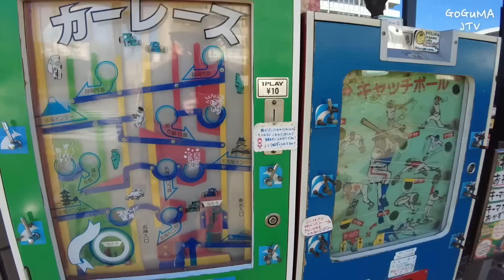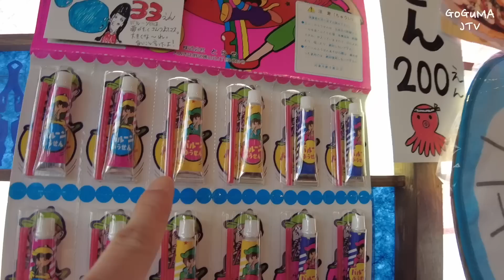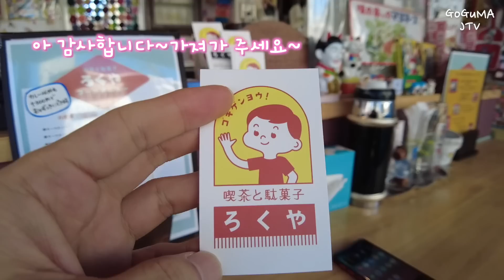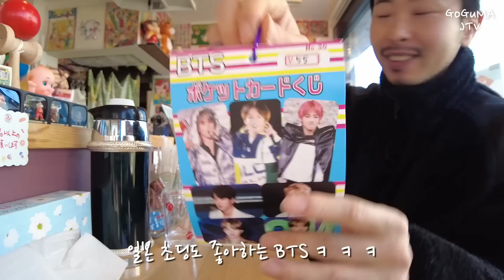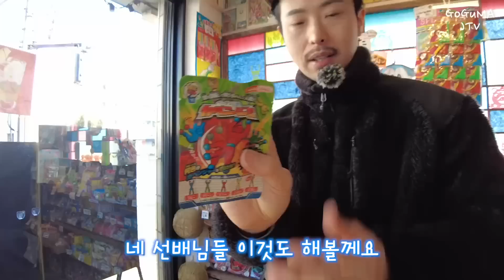별거 다 파는 일본🇯🇵문방구~추억의 장난감을 여기서 만날줄이야~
안녕하세요.

이번 영상은 일본에서도 점점 사라져 가는  문방구 리뷰 영상이예요.

Google Map
카페&과자 "로쿠야" (喫茶と駄菓子 ろくや)